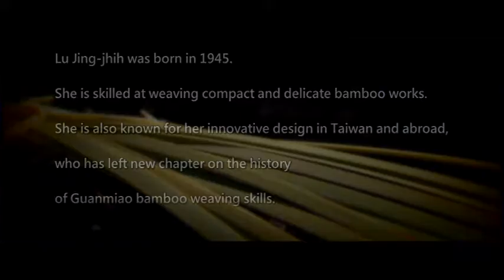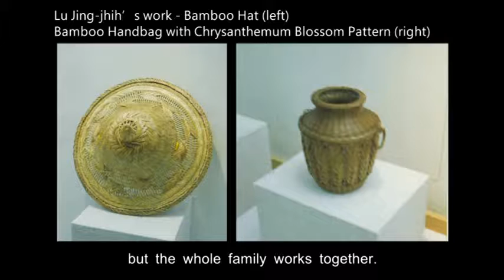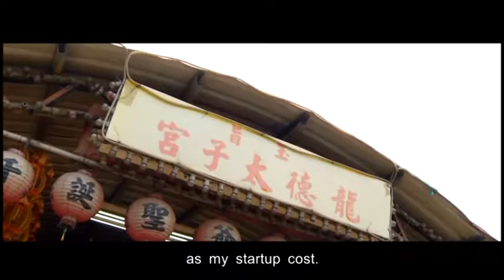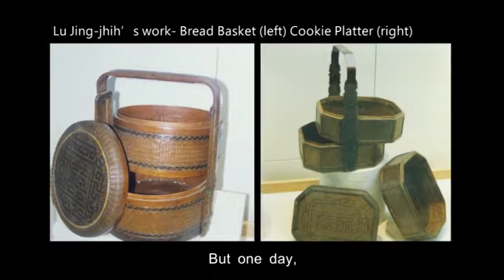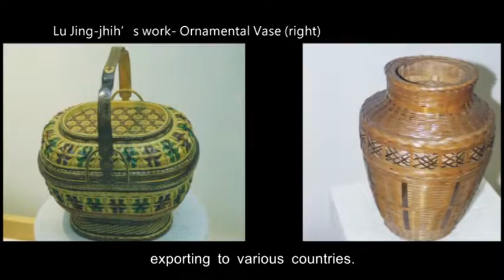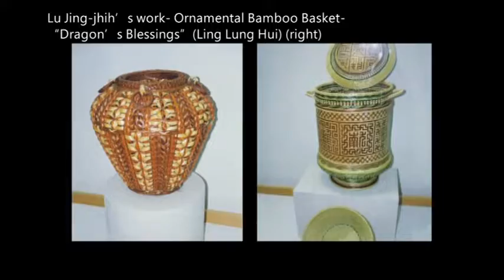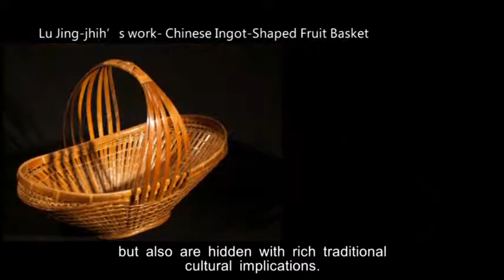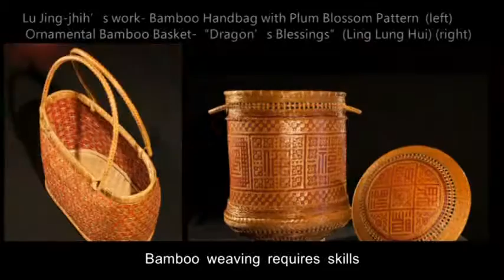盧靖枝 EN 小檔